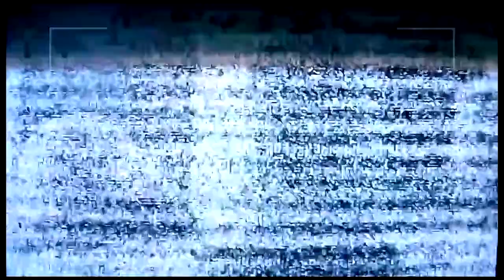Fall Guys #17 - Kolorowe czopki chaosu!